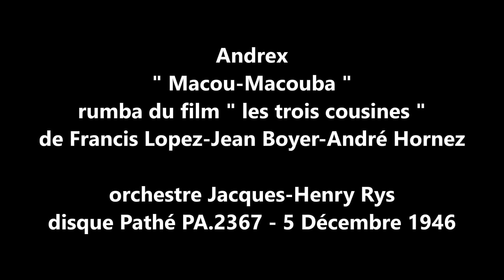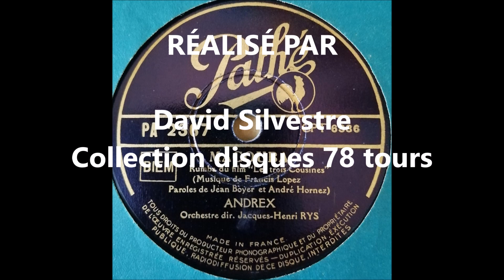Andrex " Macouba " 1946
Andrex  " Macouba " du film " les trois cousines " rumba
de Francis Lopez-Jean Boyer- André hornez- orchestre Jacques Henri Rys
78 tours Pathé PA.2367 du 5 Décembre 1946